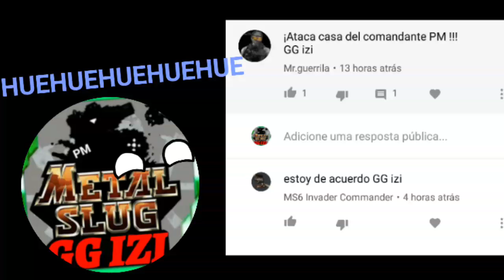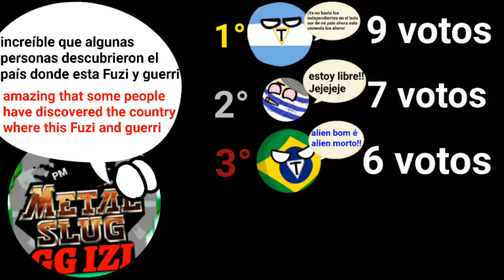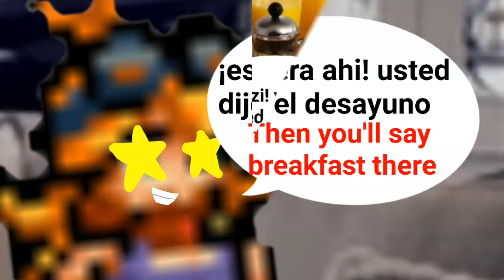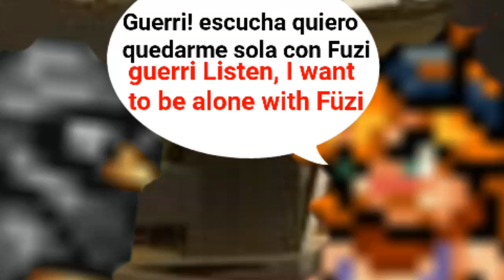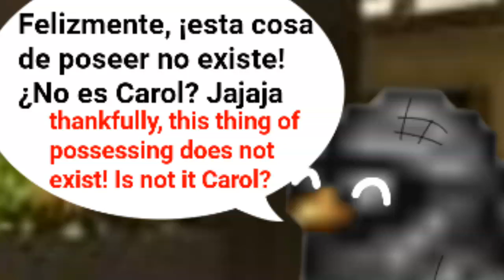[MSA] Resultado de lá votación + animación EXTRA Metal Slug Attack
This video contains images from Google! but do not worry the artists have earned their credits